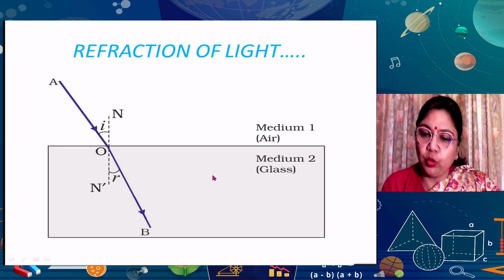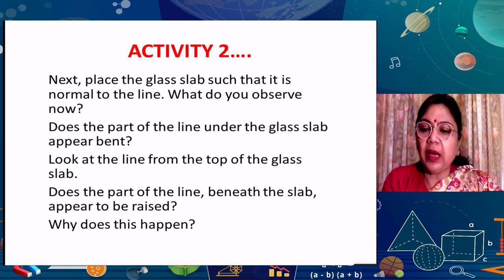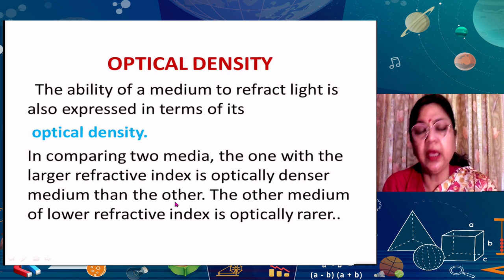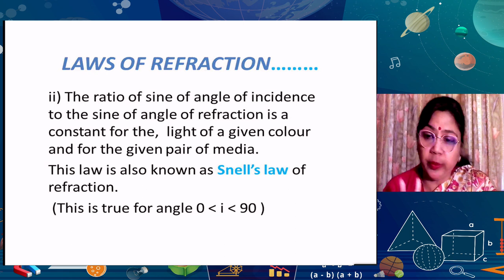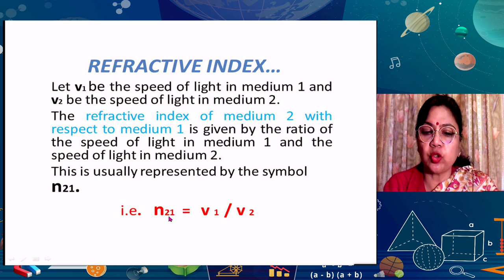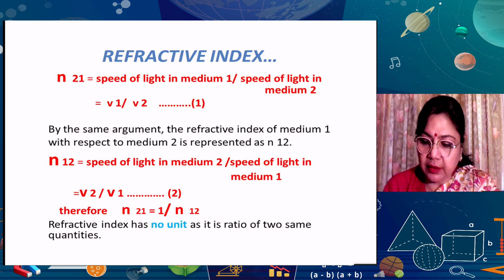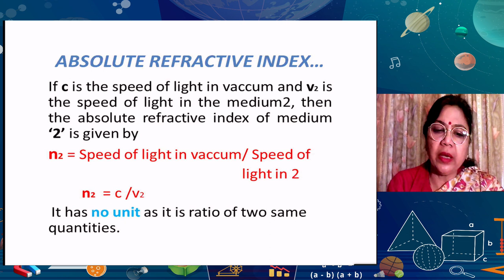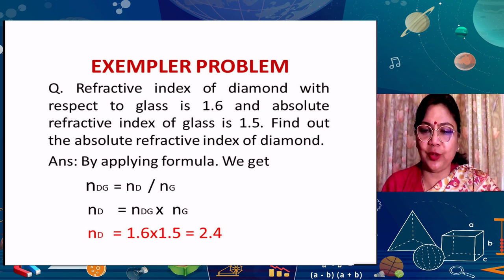Live Interaction on PMeVIDYA : Refraction of Light-I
Refraction of Light-I

Sahyog Session
Mon-Fri                                             5-5.30pm

The programs can be viewed on:
1. DD Free dish channel #128
2. Zee Dish TV Channel #950
3. Tata Sky Channel #756
4. Airtel TV Channel #440
5. Videocon Channel #477
6. Jio TV App
7. ‘NCERT OFFICIAL’ YouTube Channel
3. SWAYAM Prabha App
4. ePathshala Kishore Manch App
5. Social Media Platforms of CIET & NCERT (YouTube, Facebook, Twitter, WhatsApp, Telegram)